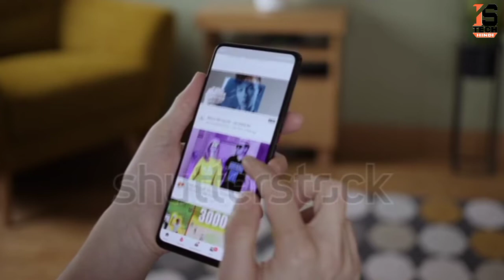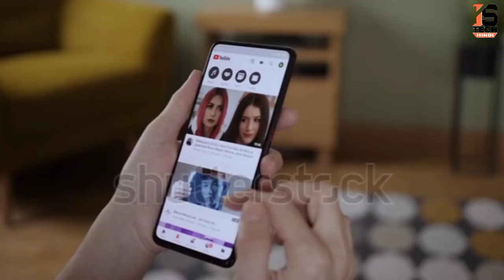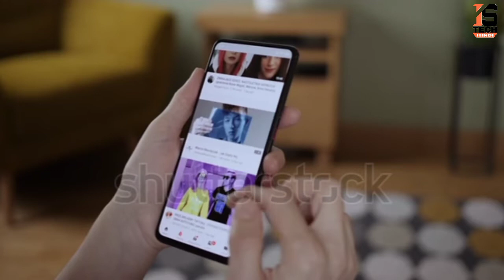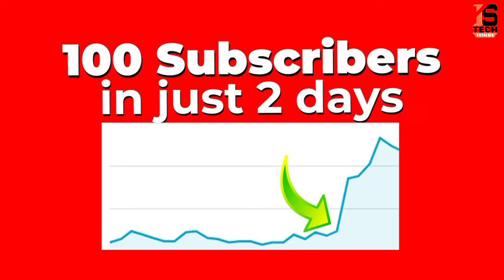views kaise badhaye | how to increase views on youtube | Easily 10dayschallange@Algrow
views kaise badhaye | how to increase views on youtube | 10dayschallange@Algrow

Your Questions 👇

views nahi aa raha hai to kya karenn
short video pe views kaise badhayen
youtube shorts
channel ko grow kaise kare
10 days challange
10 days challange algrow
Is tech hindi

1• My first vlog viral kaise kare video link
My first vlog | My first vlog viral kaise kare | my first vlog search list me kaise laye